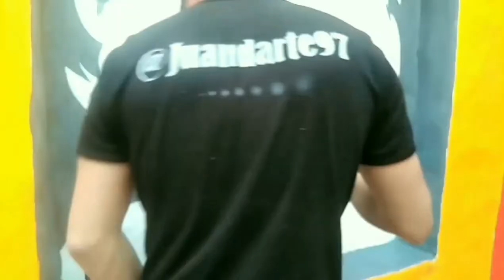Mural en Aerografia de Marilyn Monroe al estilo POP ART - Aerografia juandarte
Mural de marilyn Monroe al estilo Pop Art.
Esta obra la realice en un negocio de comida ubicado en Tenjo, Colombia